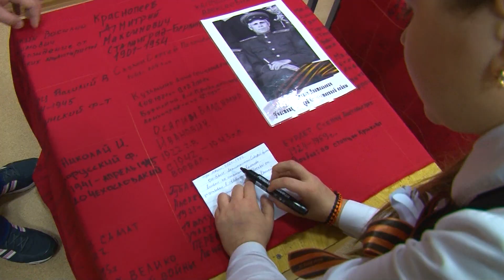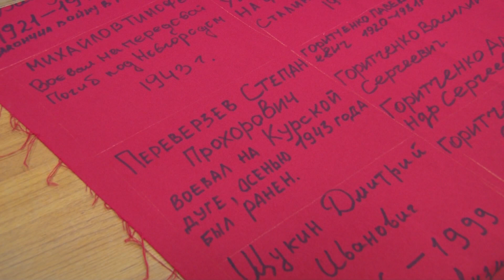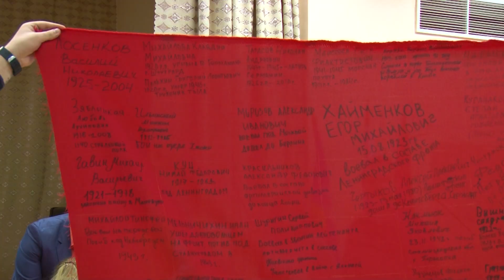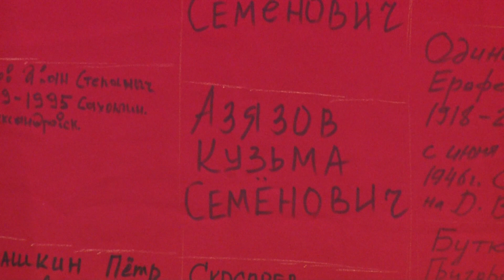Знамя Победителей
Знамя Победителей в Охе. На алом полотнище жители города написали имена своих ветеранов. Отцов, дедов и прадедов победивших фашизм и подаривших нам своим наследникам мирное небо над головой.